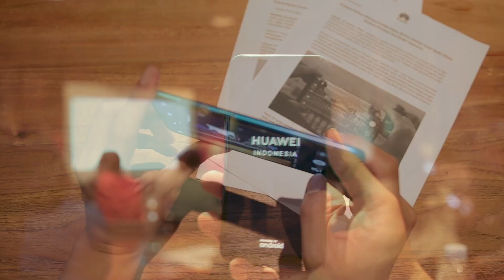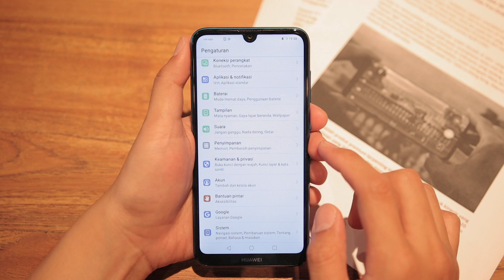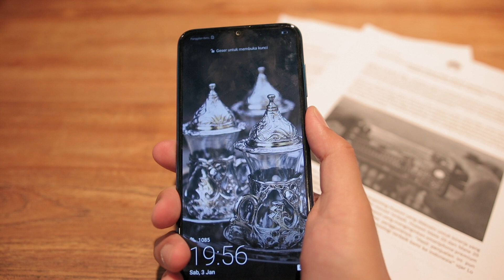Hands On Huawei 1 JUTAAN Y7 Pro 2019 Indonesia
Ini dia rasanya maen-maen sama Huawei Y7 Pro 2019 yang dikasih harga 1 Jutaan

lebih tepatnya Rp. 1,999,000.-
Gimana worth the price?

Lensa Tajem tapi masuk BUDGET!